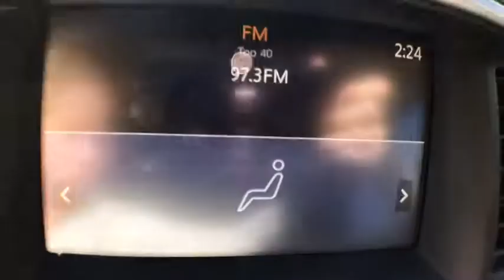2019 Nissan Pathfinder Pooler, Bluffton, Statesboro, Hinesville, Savannah, GA KC581130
Magnetic Black Pearl N 2019 Nissan Pathfinder available in Savannah, Georgia at Vaden Nissan. Servicing the Pooler, Bluffton, Statesboro, Hinesville, GA area.